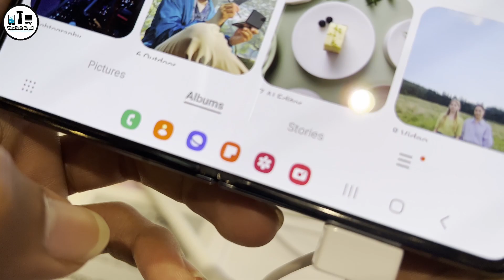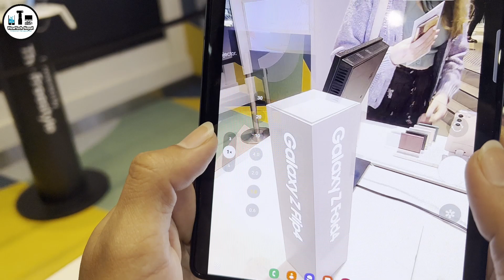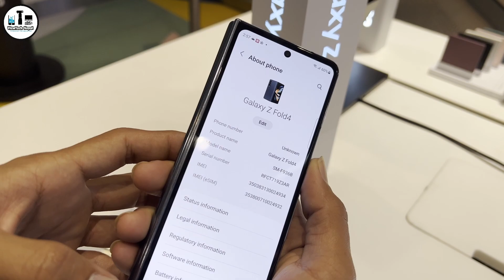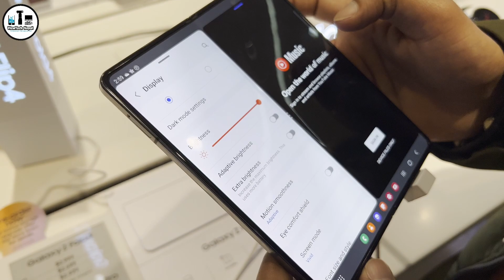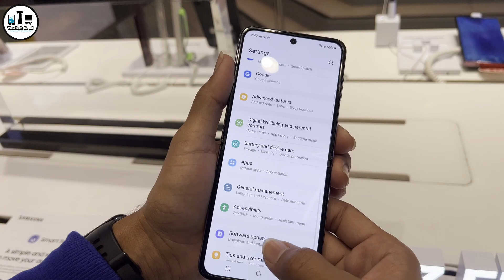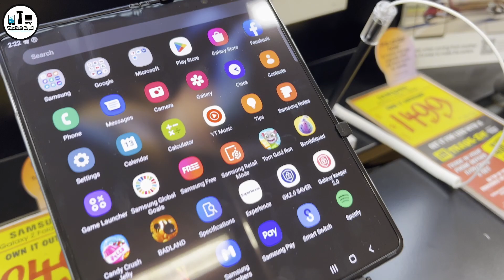Samsung Galaxy Unpacked 2022 || Z fold 4, Z flip 4, Watch 5 Series & Buds 2 Pro First-Impressions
Hello friends, I hope you are enjoying the content of this channel related to Mobile tech!  I hope that the video of this channel is being helpful to you about the latest price of mobile and all the features of the smartphone!!!
Please make sure to comment on what you like and don't like about the Video.